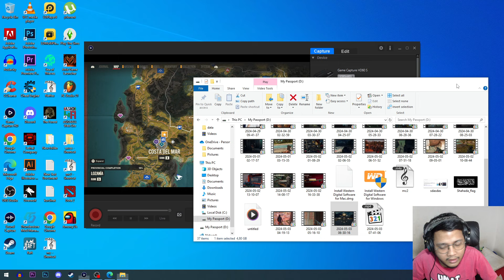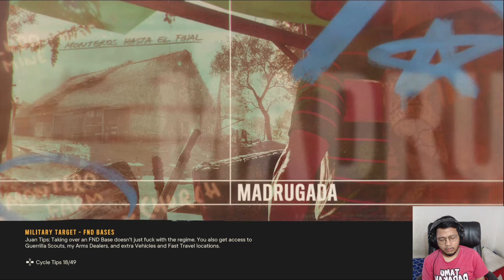MENCURI TANK TENTARA - FAR CRY 6 - PART 15